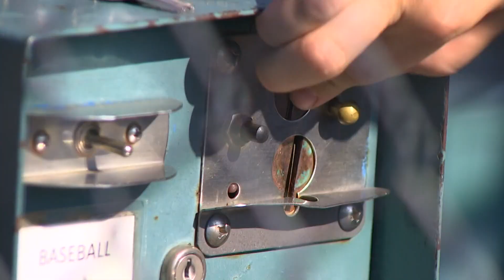Impact of weather on MLB baseballs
Major League Baseball parks are storing baseballs in humidors before games this season as a way to create consistency in ball quality. The new standard began in 2022 for all 30 teams.

Alan Nathan, a retired professor of physics at the University of Illinois, studies how balls can change in different environments.

“By storing it in a humidor, that helps even out not only from one ballpark to another but throughout the season,” explained Nathan. “It keeps the properties of the ball constant.”

Nathan said the goal is to have an even playing field for all teams at all ballparks, and a big factor in that equality is the ball itself.

“You have to remember, a baseball, much of it is machine-made, but a lot of it is handmade, and whenever things are handmade out of organic materials, you’ve got cotton thread and leather from cows, and not all cows are the same,” said Nathan. “So, you’ve got materials that are not necessarily constant, that are organic materials, and they can change. So, for me, it’s always quite surprising that the baseball is as constant as it is, and it takes a lot of effort to get it that way.”